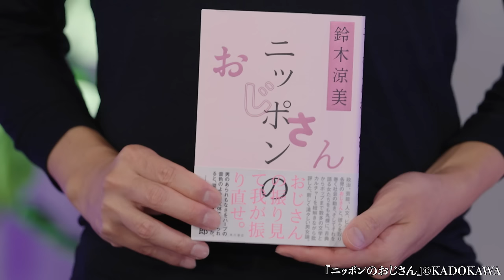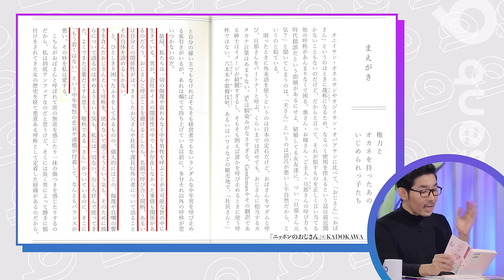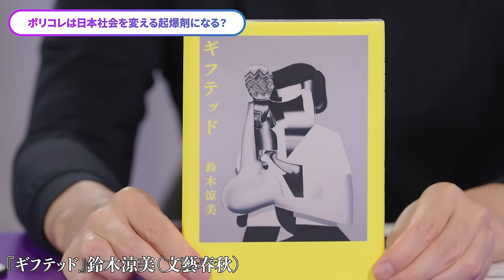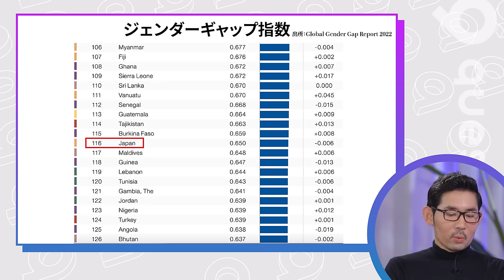【芥川賞候補・鈴木涼美】日本のおじさんと女性／魅力的なおじさん、化石的なおじさん／働く女性の懊悩／今の若い女性には多様性がない／ポリコレは日本を変えるか？／日経記者時代の思い出／なぜ小説を書いたのか？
‹目次›
00:00　ダイジェスト
00:38　日本独特の言葉「おじさん」
10:13　既得権益を手放す勇気／働く女性の問題意識
22:08　いい子症候群／既存の価値観は塗り替えるべき
34:20　なぜ小説を書いたか？／小説は知性で書くもの
41:07　古い体制を変えられない日本の体質